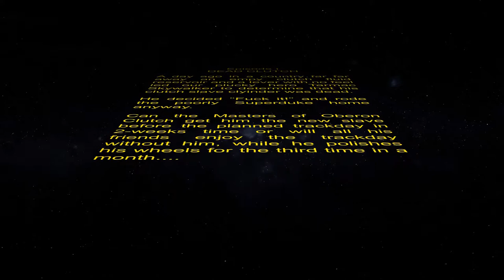How To Ride A Motorcycle ...